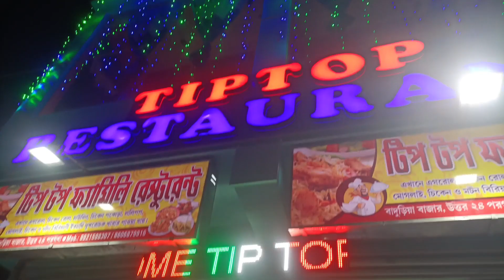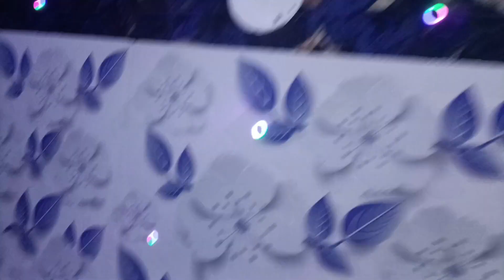TipTop a Dujone.👌👌